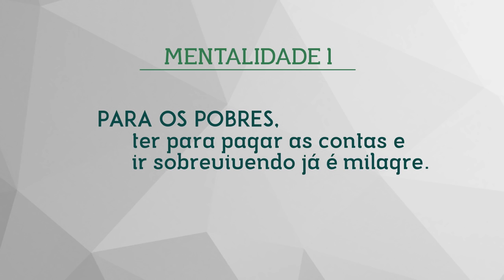Criação de Riqueza com Paulo Vieira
O curso online Criação de Riqueza é composto por 15 módulos e ensina um poderoso método com ferramentas e técnicas de Coaching financeiro para criar riqueza verdadeira, honesta e genuína que melhora significativamente a qualidade de vida das pessoas, além de estratégias financeiras para aumentar a renda, elevar o patrimônio financeiro, ganhar, manter e multiplicar dinheiro.

Foi especialmente desenvolvido para qualquer pessoa que queira sair de uma vida de contas a pagar, trabalho duro e insatisfação financeira, inclusive para aquelas que estão com problemas financeiros. Também para quem quer sair da corrida em busca do dinheiro, realizar todos os seus maiores sonhos e construir riqueza e abundância em todas as áreas da vida, principalmente na área financeira.